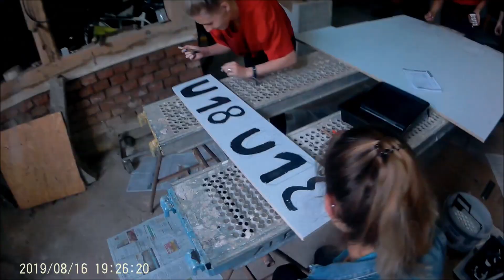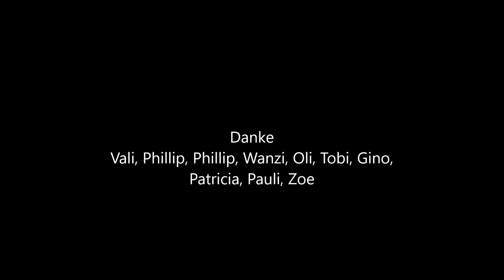"Der Berg bebt!" Bautag 1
Hey Leute, für unsere Party im Januar steht immer viel Arbeit an. Deswegen beginnen jetzt schon die Arbeiten für 2020. Heute haben wir mit der Fertigstellung der Garderobe und den Bemalen der Hinweisschilder begonnen. Viel Spaß beim anschauen!